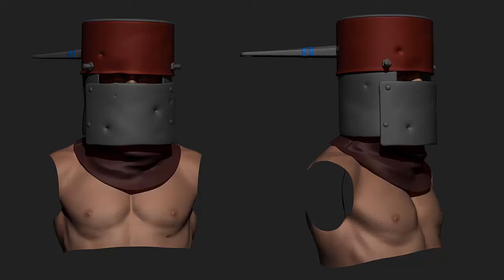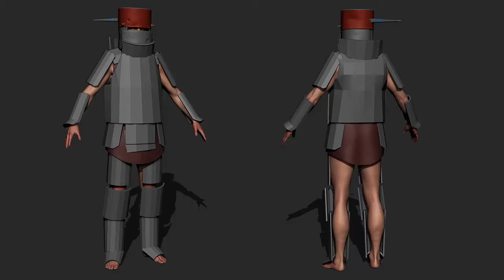[SK/CZ/ENG]Rust update: Devblog 113 Muzzle Mods!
Ahoj vítam vás pri 112tom devblogu z hry rust. Ide o týždenný update a dnes si povieme čo tam vlastne pridali. Či je to dobré a čo by sa s tým dalo spraviť a určite nejaké názorovky a nápady.
Bol by som rád ak by ste mi prispeli na rozvoj kanálu